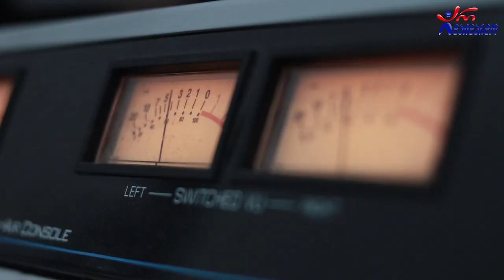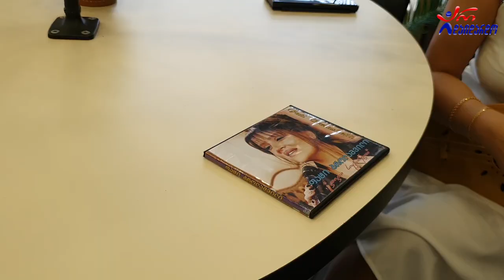ფატი ბროლაშვილი - ფიქრი არ მშორდება. Live არ დაიდარდო / Fati Brolashvili - Fiqri Ar Mshordeba. Live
2022 წ.  19 აგვისტო
☛ პარასკევი - 17:00. გადაცემა "რადიო დუეტი თაკოსთან ერთად". სტუმრად ფატი ბროლაშვილი. ცოცხალი შესრულება